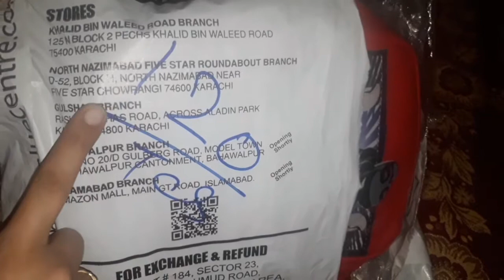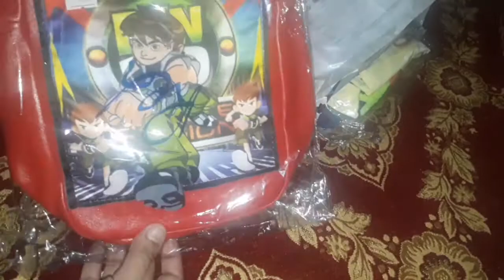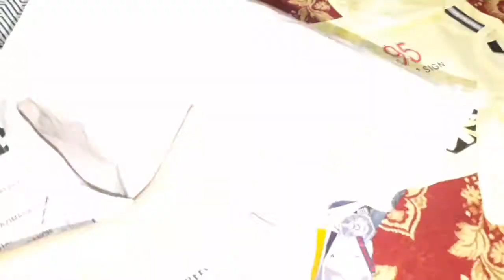Online shopping haul from chase value center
I hope you like to watch my online shopping experience  from  chase  value  center Islamabad.  If you have any queries  let me know in comment box down below.
Allaha hafiz